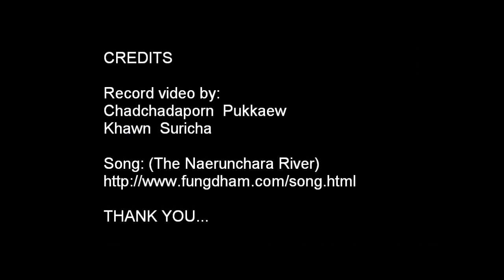สายธารธรรม - The Naerunchara River - Sunset@JAIST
Let's see the birds on 06.16.  They are so cute.  Their leader of the herd is so kind and very good take care (I think).  For this song, it's a very nice song for everyone, especially for people who want to relax and take a rest or free themselves from a very hard day.  Enjoy this video. :)